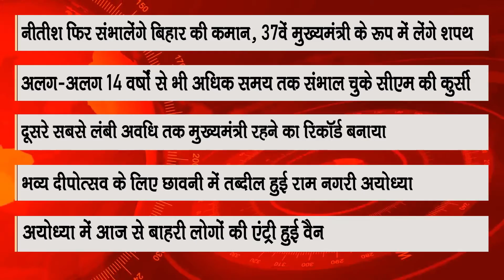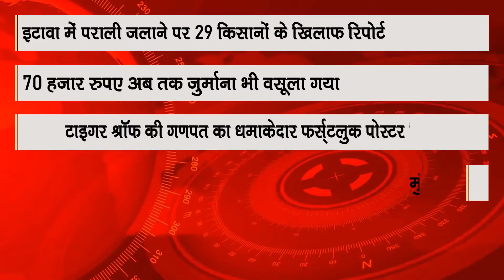TOP 10: दिनभर की बड़ी ख़बरें...